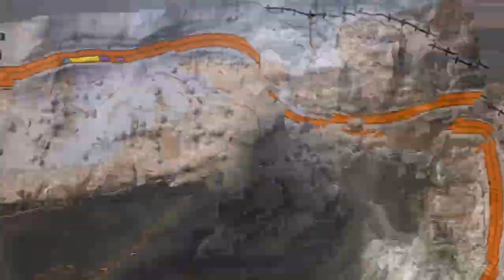GHOST RECON WILDLANDS Walkthrough Gameplay Part 06 (Campaign)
Ghost Recon Wildlands Campaign Gameplay Walkthrough Part 06 includes a Review, Single Player Campaign and Mission 1: Ghost Recon Wildlands Single Player Campaign for PS4 Pro, Xbox One S and PC. This Full Game Tom Clancy's Ghost Recon Wildlands Gameplay Walkthrough includes a Review, all Campaign Missions, all Cutscenes, Vehicles, Skills, Guns, Factions, Character Customization, Single Player and the Ending of the Single Player by Floein Gamerz.

Tom Clancy's Ghost Recon Wildlands is an open world tactical shooter video game in development by Ubisoft Paris. It will be the tenth instalment in the Tom Clancy's Ghost Recon franchise and will be the first Ghost Recon game to feature an open world environment. The game will move away from the futuristic setting introduced in Tom Clancy's Ghost Recon Advanced War fighter and will instead feature a setting similar to the original Tom Clancy's Ghost Recon. Ubisoft has described it as one of the biggest open world games that they have ever published, with the game world including a wide variety of environments such as mountains, forests, deserts and salt flats. The game will be playable on Microsoft Windows, PlayStation 4 and Xbox One.